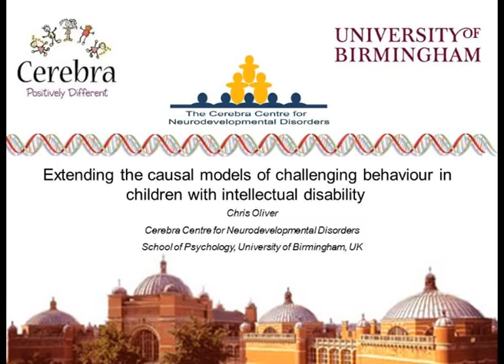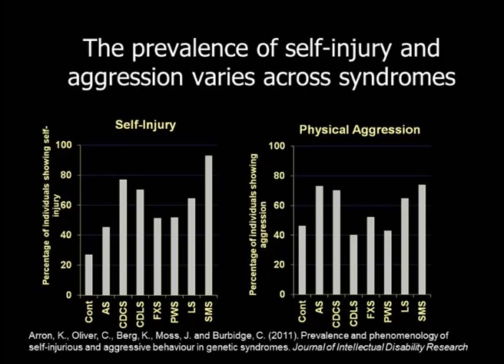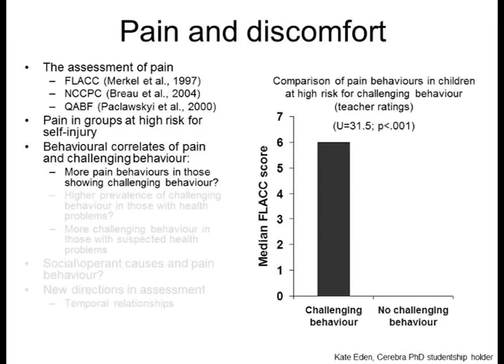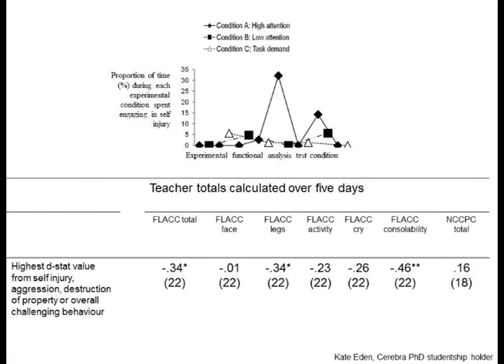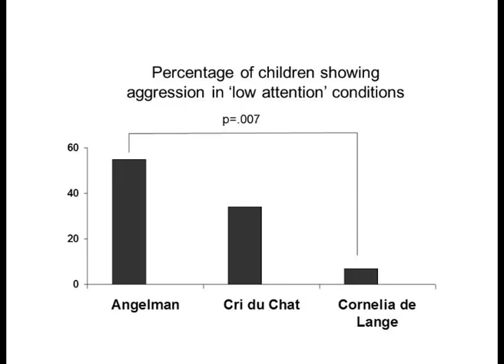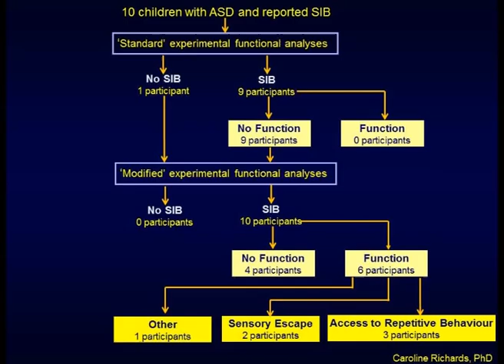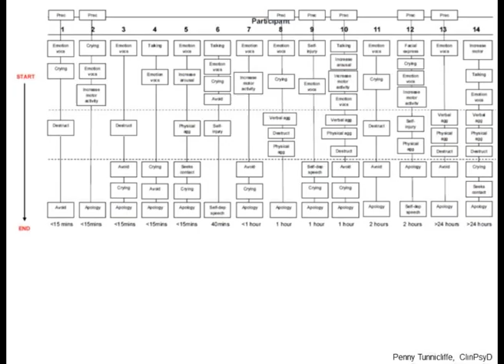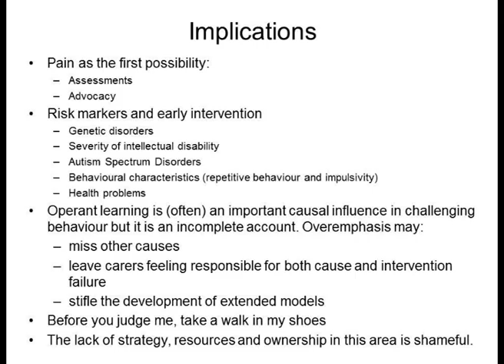Chris Oliver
Professor Chris Oliver, Director of Cerebra Centre for Neurodevelopmental Disorders, Birmingham University talking about 'extending the causal models of challenging behaviour in children with intellectual disability'